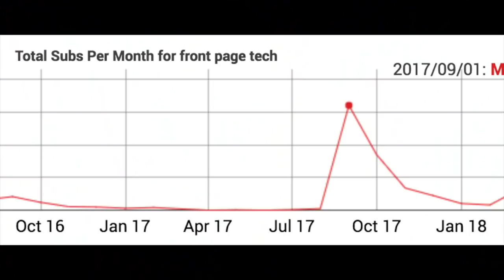Jon Prosser - How Is Front Page Tech Growing? (Creator Case Study)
On episode 5 (part 1 of 2) of Creator Case Study, I talk to Jon Prosser (Front Page Tech) about how to set yourself apart, how Front Page Tech has grown to over 100,000 subscribers, how he gained 20,000 subscribers in one month, and a lot more about developing a successful content creation and growth strategy.

00:00 - Intro
01:05 - Introducing Jon Prosser
01:41 - What sets your channel apart from similar tech news channels?
03:45 - Why do you think Front Page Tech has become successful?
05:32 - Has your personality always been apparent in your show?
08:12 - Did you have a content strategy outlined when you launched?
12:59 - The necessity of YouTube Analytics & the Downside of Analytics
14:10 - What did you do differently to begin your serious growth?
25:58 - How do you find the emotional angle for your episodes / Strategy for FPT Episodes?
31:18 - Have your 5 years of videos prepared you for your current level of success & exposure?
36:19 - How did you stay motivated for the years that you weren’t growing?
41:53 - Do not blame the algorithm & the viewer for not growing
45:02 - Summary & Outro